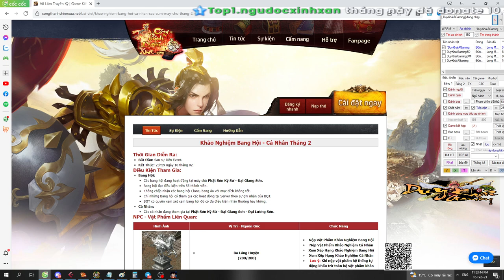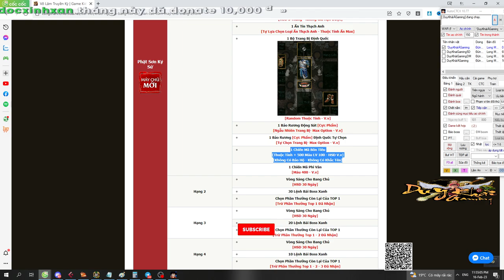Kết Thúc Khảo Nghiệm Cá Nhân Tháng 2 S8 Phật Sơn Ký Sử Bang Ngáo Còn Được 7 TOP ? | Duy Khải Gaming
► Cấu hình máy của mình :
●Mouse : MSI DSB1 DPI 900
●Keyboard : Eblue EKM 768
●Headphone : Dareu VH350s
●Webcam :Webcam  A4Tech 1080p , Logitech B525 HD 720P